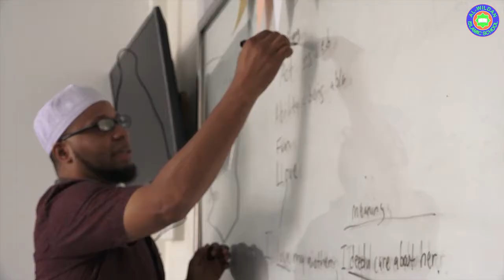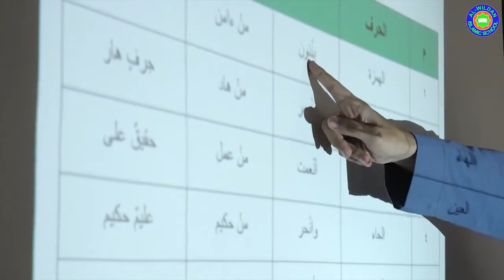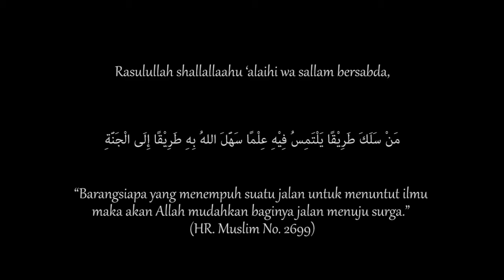KAJIAN TEMATIK : SYARH USULATS TSALATSAH (🎙️ Ustadz Candra Abbas, M.Pd.) SESI 8